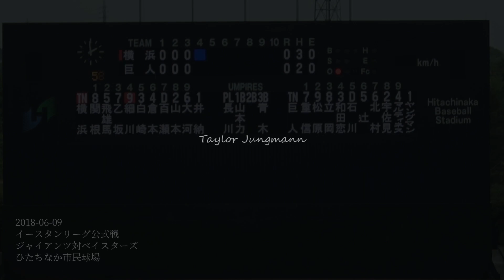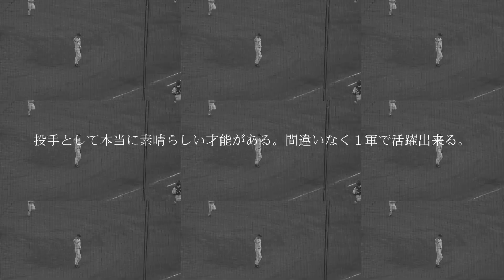巨人 テイラー・ヤングマン、奪三振３連発！2018-06-09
撮影機材:RX10m2他

 個人で映像・写真・デザイン制作など色々してます。
お仕事依頼はTwitterなどからお願い致します。